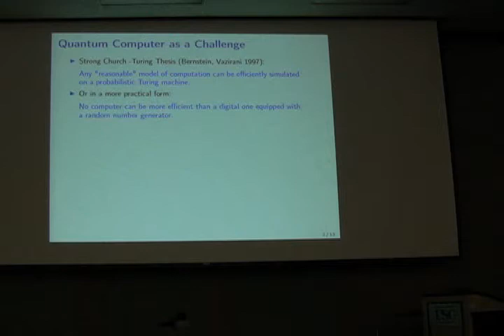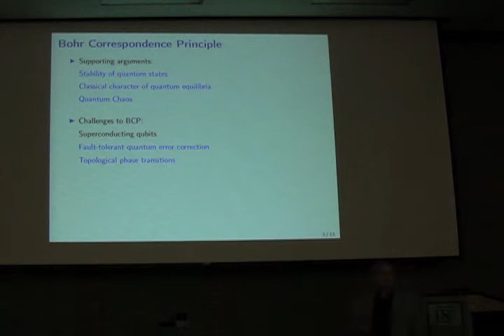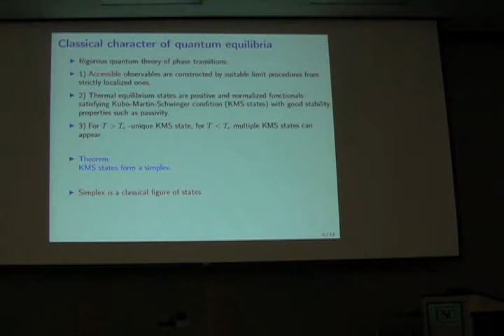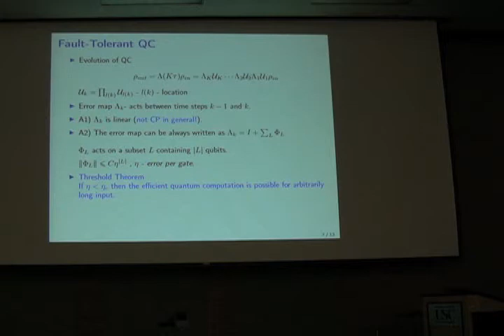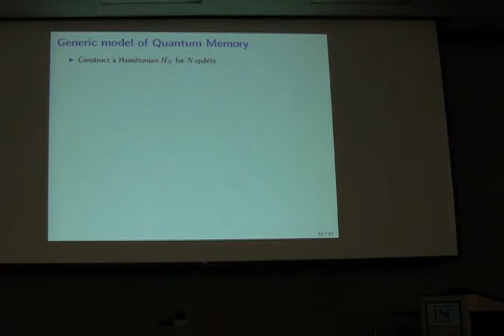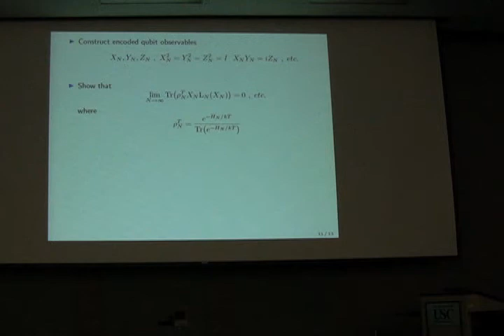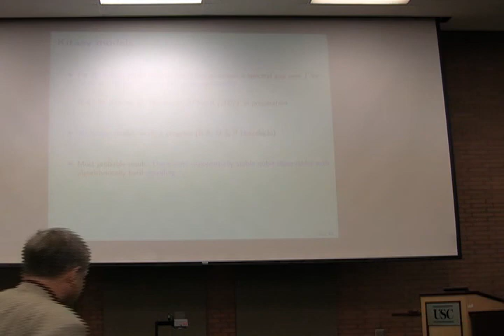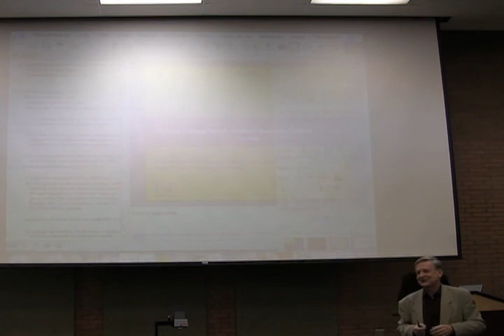QEC2007 Day2 05 Alicki